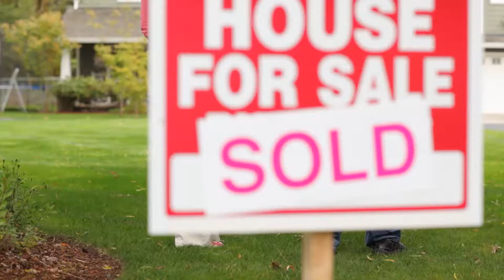Pedro Lantigua- Compra y Venta de Casas- TV Spot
Super Canal
Verizon Fios-1507
Optimum-1023
Comcast-620
Cable Vision-1023
Time Warner-870